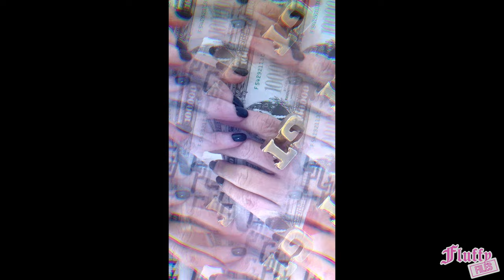Y2K, Vintage Juicy, & "The Good, The Bad, and The Mayo" with @BlazedAndGlazed EP#4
Welcome back to another episode 4 of Fluffy Files! Today we are talking with the QUEEN of everything vintage and thrift Blazed and Glazed AKA Macy. We also Play "The Good The Bad and the Mayo" about all the recent Juicy Couture Collabs

Follow Blazed and Glazed on IG, TIK TOK and YT

Hosts: Gela Taylor and Devin Drain
Executive Producer: Devin Drain
Producer and editor: Dante Marinelli
DP: Will David
Audio: Ben Rachlis